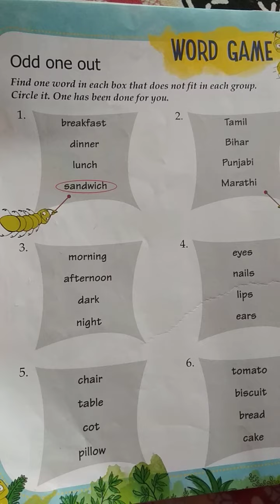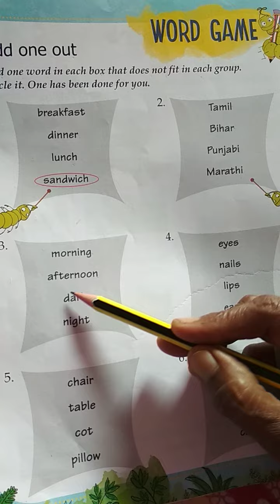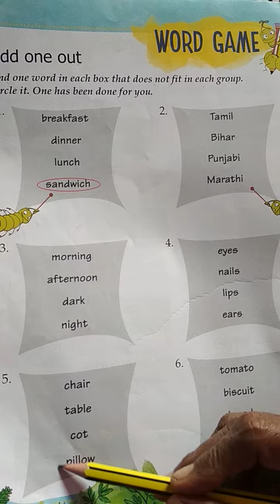G.k. page 26